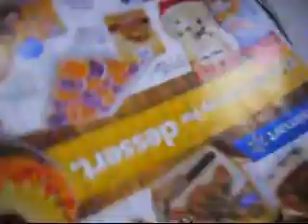on this video i chow you how to make someny sizes of paper b